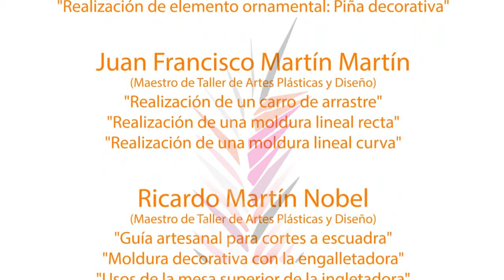Usos de la mesa superior de la ingletadora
La mesa superior de corte de las ingletadoras puede ser usada para diferentes aplicaciones. En este vídeo el autor muestra alguna de ellas.